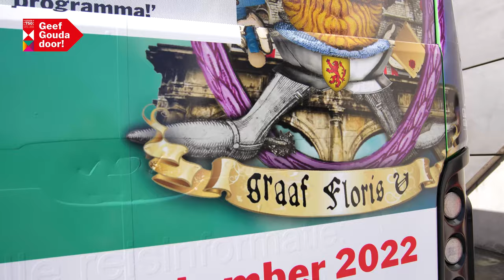Goudse Verhalen lezen in een Arriva-bus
Reis jij vaak met de bus? Dan hoef jij je onderweg niet meer te vervelen. Speciaal voor Gouda750 vind je QR-codes in de bussen van Arriva in Gouda. Wanneer je de QR-code scant, krijg je een op-en-top Gouds verhaal. Gouwenaars mochten een verhaal insturen en maakten kans om in de bus getoond te worden.

De winnaars werden 21 april 2022 in het zonnetje gezet en mochten als eerste de bus – mét de verhalen – bekijken.

Goudse Verhalen
Voor Gouda750 zijn de Bibliotheek Gouda en Streekarchief Midden-Holland op zoek naar 750 grappige, ontroerende, mooie en verdrietige verhalen over of vanuit Gouda. In september, aan het eind van de feestperiode, wordt die schat aan verhalen aan de stad geschonken en bewaard voor minstens 50 jaar. Meer dan de helft van de verhalen is inmiddels geschreven en zes verhalen zijn nu te lezen in de speciale Gouda750-bus.

De winnaars
De volgende verhalen zijn de komende tijd in de bus te lezen:

#384 De keien van Gouda van Marlieke Moons
#380 Hofstedes herinneringen deel 2 van Adrie Hofstede
#385 Gouda ontdekken tijdens de popronde van Joshua van Meuwen
#391 De hotelboot in Gouda van de bootbewoners
#395 Goudse Giganten van Evert Josemanders
#371 Gouda heeft me omarmd van Marie-José Peters

‘Trots en blij’
Eén van de verhalen werd geschreven door Evelien Verhoef, die met vier jongens uit Jemen, Libanon, Turkije en Syrië in gesprek ging. Zij deelden met haar hun verhaal over wonen op de hotelboot in Gouda. “Ik ben erg trots op Evelien”, vertelt één van de jongens (derde van links op de foto). “Ik ben blij dat ons verhaal is uitgekozen en Gouwenaars zo een kijkje achter de schermen krijgen van de hotelboot.”

Ook Joshua van Meuwen is (tweede van rechts op de foto) is blij dat zijn verhaal in de bus te zien is. “Ik vond het al leuk dat mijn verhaal op de website gezet werd, maar deze winactie was wel het extra zetje om te gaan schrijven.” Joshua schreef over zijn ontdekking van Gouda tijdens de Popronde.